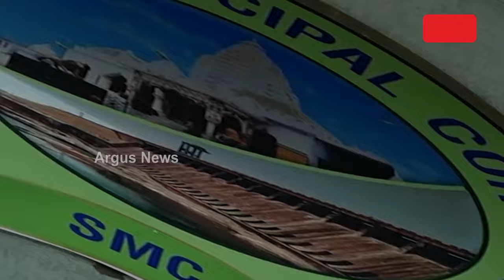ସୁଧୁରିବ ସମ୍ବଲପୁର ସହରର ଡ୍ରେନେଜ ବ୍ୟବସ୍ଥା || Dharmendra Pradhan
ସୁଧୁରିବ ସମ୍ବଲପୁର ସହରର ଡ୍ରେନେଜ ବ୍ୟବସ୍ଥା । ମାଷ୍ଟର ପ୍ଲାନ୍ ଓ ଡିପିଆର ପ୍ରସ୍ତୁତ ପାଇଁ ସ୍ବାକ୍ଷରିତ ହେଲା ଚୁକ୍ତି ।ଡ୍ରେନେଜ ବ୍ୟବସ୍ଥାର ସୁଧାର ପାଇଁ କେନ୍ଦ୍ରମନ୍ତ୍ରୀ ଧର୍ମେନ୍ଦ୍ର ପ୍ରଧାନଙ୍କ ହସ୍ତକ୍ଷେପ ।